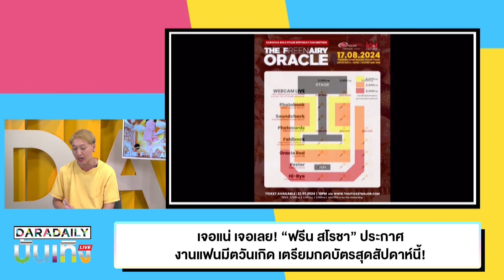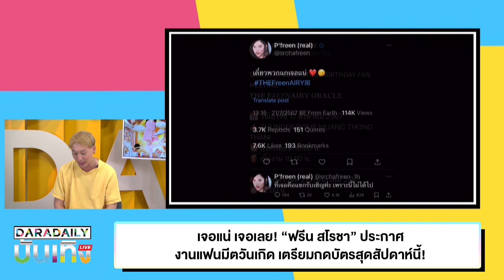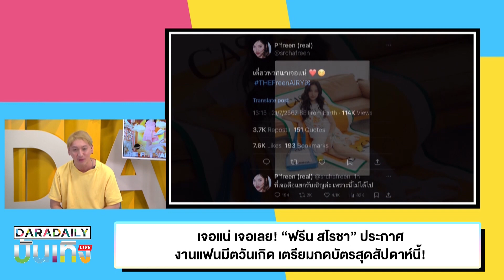เจอแน่ เจอเลย! “ฟรีน สโรชา” ประกาศงานแฟนมีตวันเกิด เตรียมกดบัตรสุดสัปดาห์นี้!